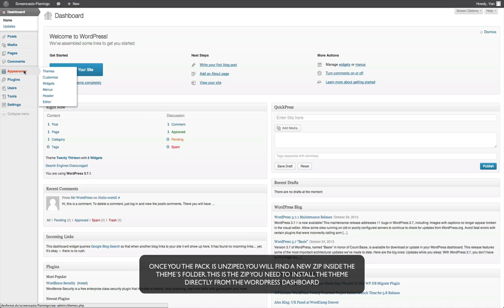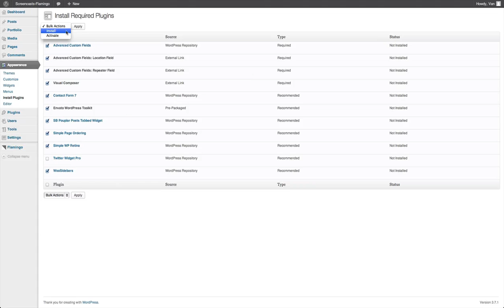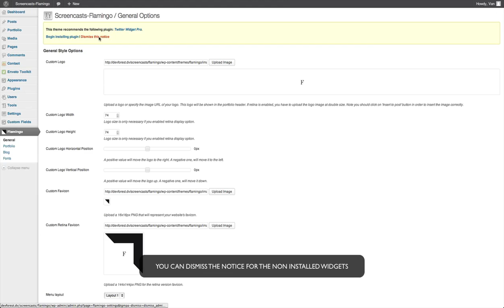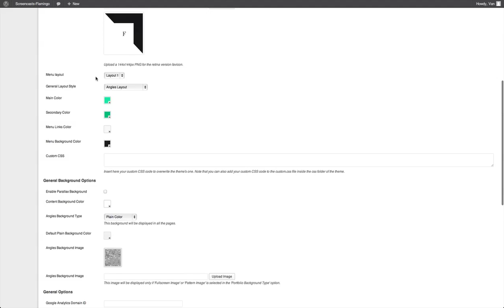Installing Flamingo - Agency & Freelance Portfolio Wordpress Theme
Screencast about how to install Flamingo Portfolio Theme. This is a valid guide to install any other Wordpress theme.

* Some of the amazing illustrations you can watch in this screencast are artworks created by Nabil Nezzar

Thank you very much to all of you :)